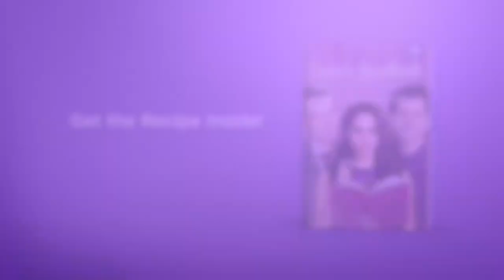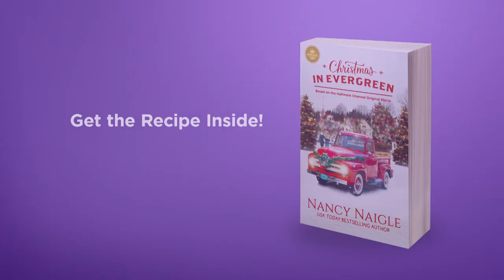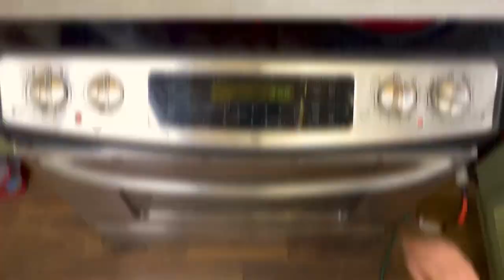Overhead recipe prep reel for digital/social content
A collection of recipe spots done for Hallmark Publishing highlighting recipes that were included in specified books.

0:05 Novel Recipe: Mini Lemon Bundt Cake
0:52 Novel Recipe: Christmas Tree Cookies
1:53 Novel Recipe: Holiday Roast and Root Vegetables